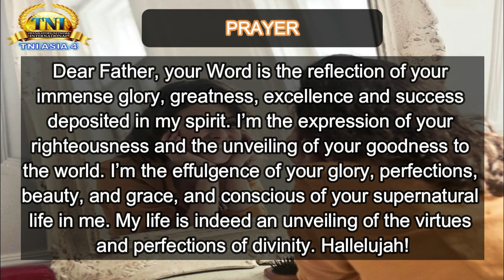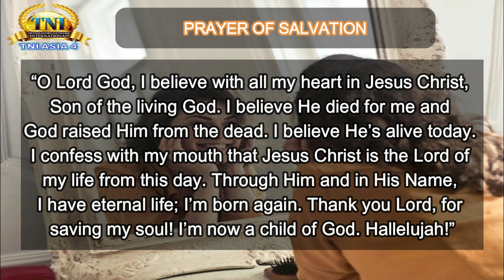DON'T FORGET WHO YOU ARE ||| 20 JUNE 2023 RHAPSODY OF REALITIES BY PASTOR CHRIS OYAKHILOME